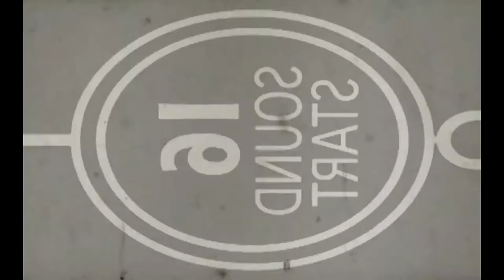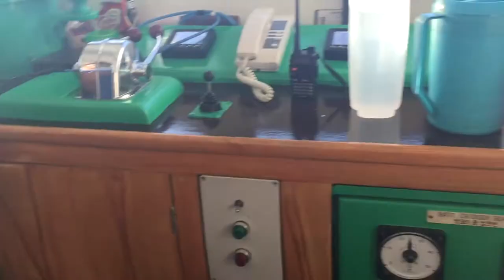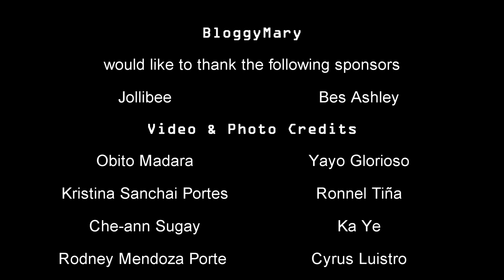[The Going Home Party] MOTOVLOG 004: QPRG Marinduque Loop MotoCamp Expedition 04.08.2017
Going home, you'd think we're all low on energy, tired and just on down time... but NO. The adventure continues on the top deck.

Camera : Iphone6+
Editing Software: Sony Vegas Pro 13Music: